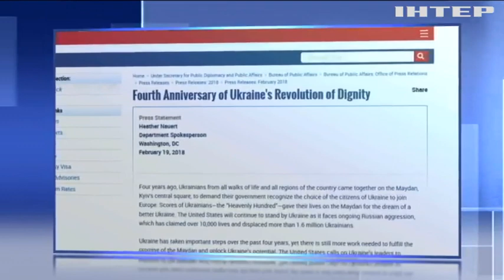США продовжить підтримувати Україну в протистоянні російській агресії